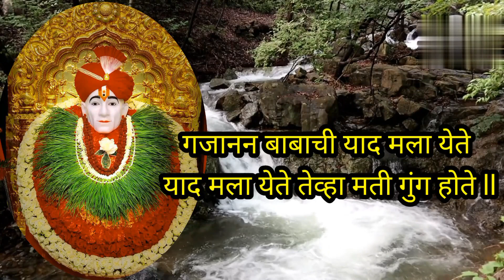गजानन महाराज प्रगटदीन निमित्त भजन@swarmere9349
गजानन महाराज प्रगटदीन निमित्त भजन‎@स्वर मेरे (Swar mere)